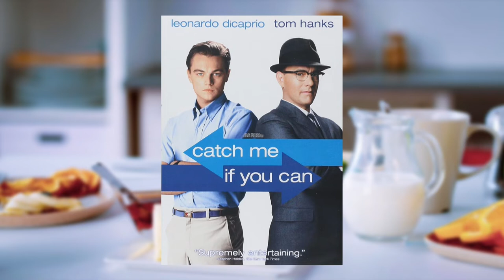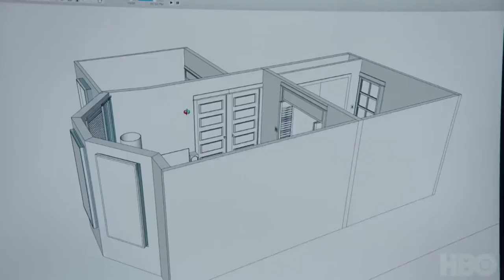Films en reekse saam met Conrad Rudolph | 6 Oktober 2022